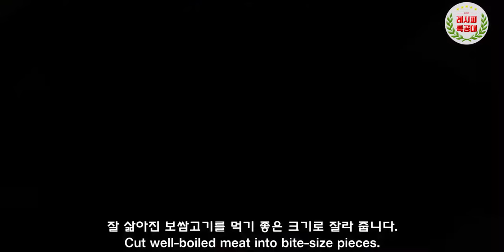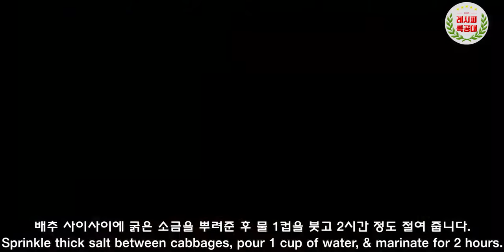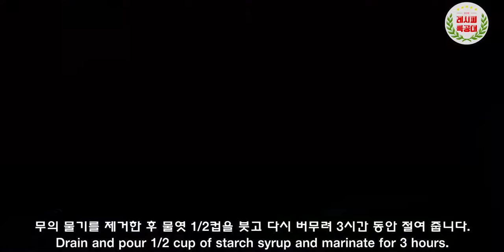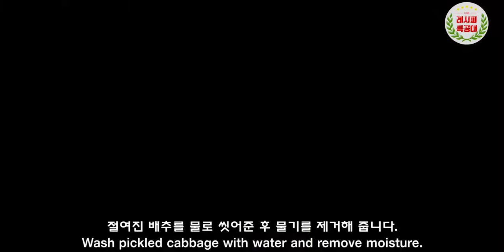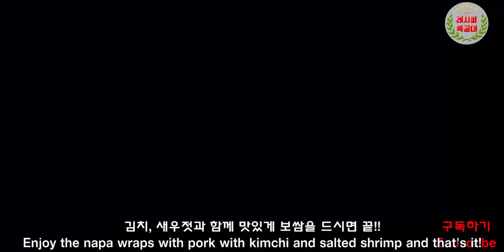대박집 맛 그대로~ 탱글탱글한 보쌈과 달콤 아삭한 보쌈김치 레시피 대공개 보쌈 & 보쌈김치(Napa wraps with pork & kimchi) 만드는 법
고소하고 담백한 맛의 보쌈과 아삭하고 매콤달콤한 맛의 보쌈김치의 조화!!
"보쌈 & 보쌈김치" 만드는 법을 소개합니다.
(Napa wraps with pork & Kimchi)

민족의 대명절 김장철이 다가오고 있습니다.
김장하면 빼놓을 수 없는 것이 바로 보쌈(보쌈수육) 이지요. ^^
기름기 쫙뺀 맛있는 고기에 김치를 싸서 입안에 넣으면
세상 부러울게 없습니다.

김장 김치도 맛나지만, 달달한 보쌈김치는 또다른 매력이 있죠.
보쌈무김치와 배추김치 만드는 비법도 함께 공개하였으니
맛있게 만드셔서 행복한 식사하시길 바라겠습니다.

영상과 함께 맛있는 "보쌈수육 & 보쌈김치" 만들기 도전해 보세요~

감사합니다.